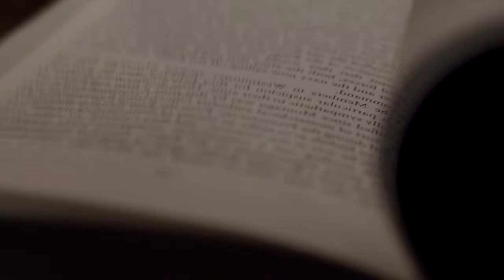20180728 Robert Pinsky: PoemJazz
SPECIAL EVENT: POEMJAZZ WITH ROBERT PINSKY AT THE TOWN HALL THEATER

Robert Pinsky will be performing PoemJazz with his trio of musicians.

“In jazz, as in poetry,” says 3-time US Poet Laureate Robert Pinsky, “there is always that play between what’s regular and what’s wild. That has always appealed to me.” Pinsky’s innovative dialogue between poetry and music, PoemJazz intertwines language and instrument, emphasizing the physical and melodic qualities of voice, as well as the way jazz improvisation can sometimes seem to speak. The result is an organic new whole of sound and sense. A book and CD signing follows.

Opening for PoemJazz will be local troubadours Los Lorcas. In the spirit of Federico Garcia Lorca—gifted musician, legendary poet/playwright and ebullient performer—poets Partridge Boswell and Peter Money, along with guitarist Nat Williams, fuse poetry and music in a passionate and surprising mash-up. Los Lorcas blurs boundaries between spoken word and song, weaving poetry with Andalusian ballads, blues, rock, folk, reggae, hip hop, Americana and jazz in pursuit of the cante jondo (deep song) Lorca so ardently championed." -JORDAN ENGEL

At this concert we will be celebrating the 10th annual Bookstock by recognizing the festival’s founders.